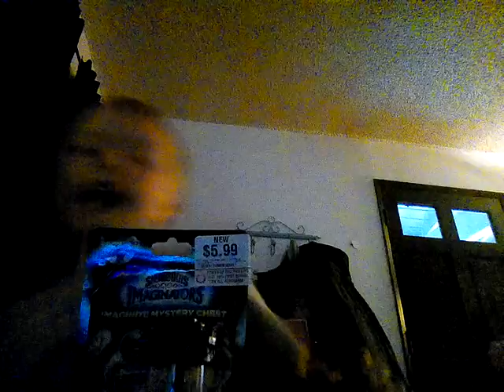November 13, 2016